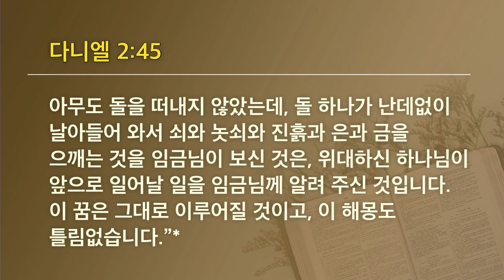[선한목자교회] 젊은이예배설교 2023년 09월 24일 | 꿈은 반드시 이루어진다 - 김다위 목사 [다니엘 2:31-49]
꿈은 반드시 이루어진다 - 김다위 목사 [다니엘 2:31-49]